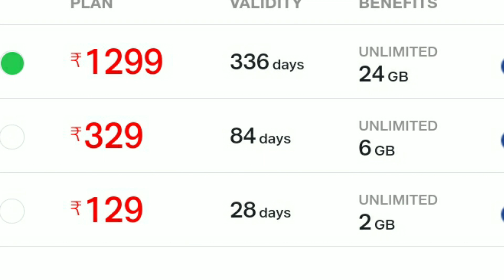Breaking news ! Jio रात 12 बजे से नए अनलिमिटेड प्लान | Jio Happy New Offer 2021 All new Plans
नमस्कार दोस्तों आज हम लोग बातें करेंगे टेलीकॉम कंपनी में आए नए अपडेट की जो की है जिओ अब अपना कॉलिंग चार्ज नहीं लेगा
but bad news v hai
😡 Update 😡 Jio Removed Data Voucher Benefits From Top-Up Techarge ✅

🛑 Now You Won't Receive Any 1Gb Data Voucher With ₹10 Recharge😢

My triod on low rate
BEST UMBRELLA FOR CAMERA LIGHTS
BEST CAMERA LIGHT STAND
BEST DSLR CAMERA
MY MIC BOYA BY M1
BEST LAPTOP
MY PHONE

 nitin talk ! nitin tok, nitin  mishra mokama